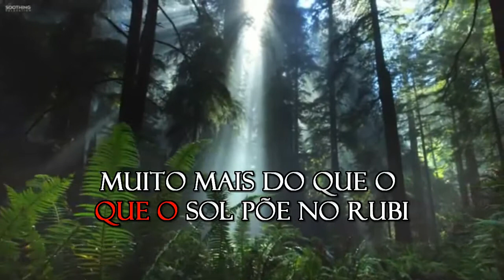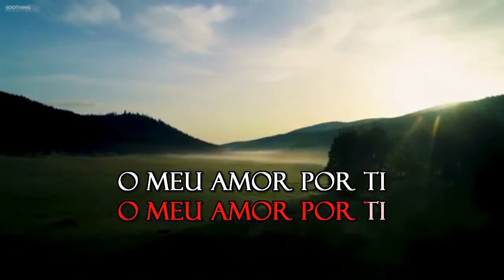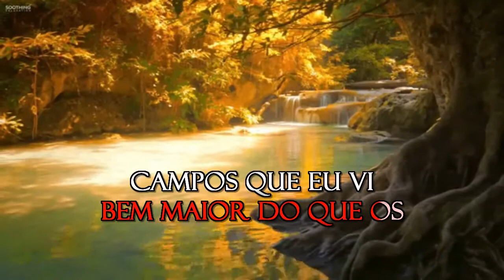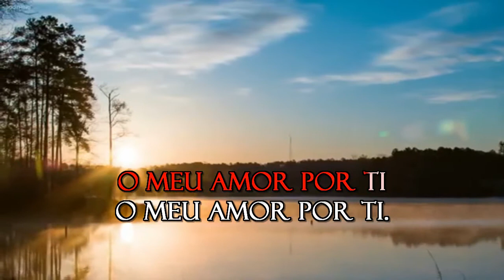Roupa Nova - Bem Maior - Karaoke - Com Back Vocal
LatinAutorPerf, Sony Music Publishing, LatinAutor - SonyATV, UNIAO BRASILEIRA DE EDITORAS DE MUSICA - UBEM, SOLAR Music Rights Management
Em nome de: Universal Music Ltda.